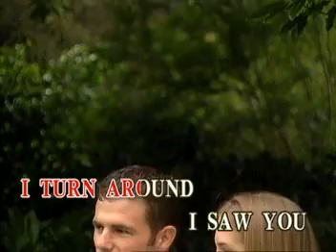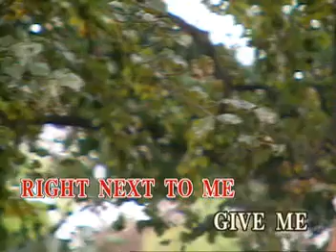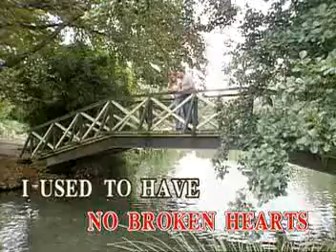12 - Kathy Troccoli - Standing Right Next to Me | Sing 'n' Vision